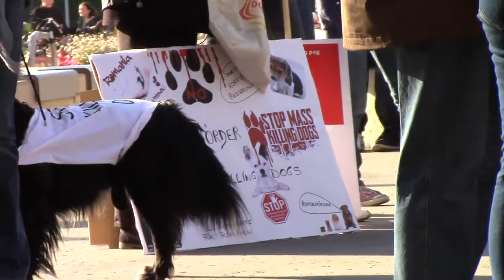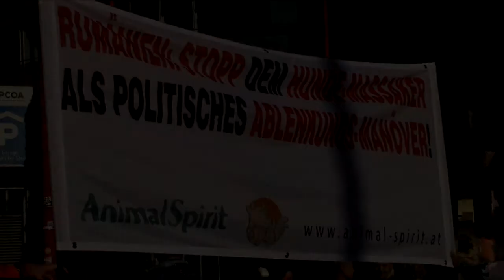demo gegen tötung von straßenhunden in rumänien, wien, 28.9.2013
Ein paar zufällige Shots von einer Demo in Wien gegen die geplante Tötung von Straßenhunden in Rumänien.